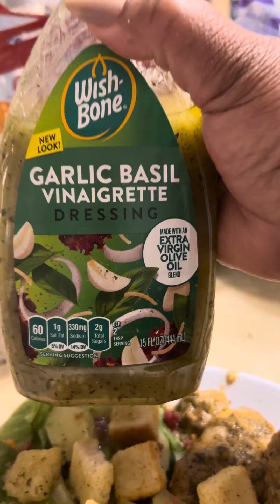Y’all Please Try This Recipe & Tell Me What Yall Think…Yall Won’t Regret It 😋 vlog #(sub)🔔&👍🏽